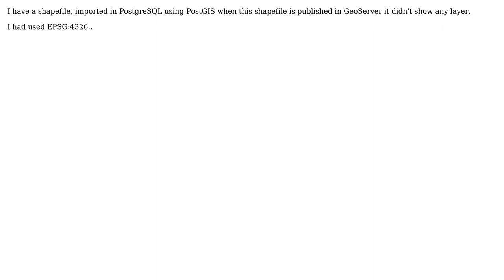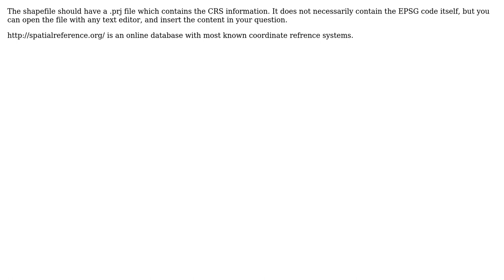GIS: How to identify EPSG of any shapefile?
With thanks & praise to God, and with thanks to the many people who have made this project possible! | Content (except music & images) licensed under CC BY-SA | Music | Images & others | With thanks to user user2227374 user nmtoken user AndreJ and the Stack Exchange Network Trademarks are property of their respective owners. You are responsible for your own actions.